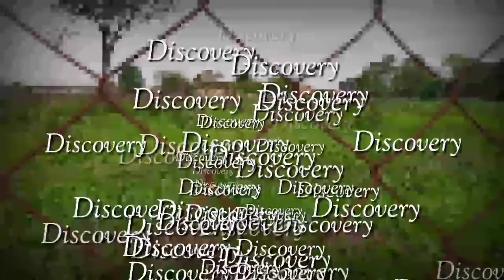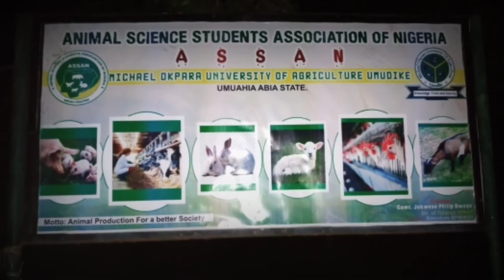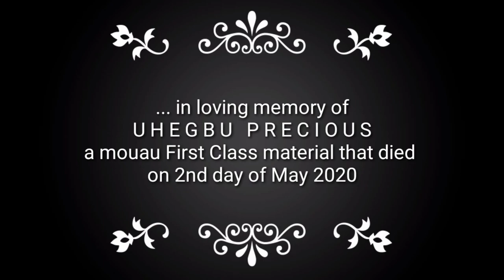Michael Okpara University of Agriculture Umudike (MOUAU)